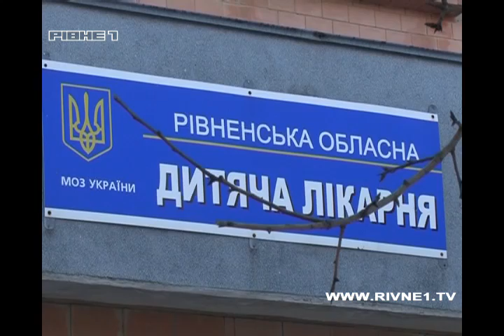У Рівному 12-річного хлопця «на світлофорі» збив автомобіль